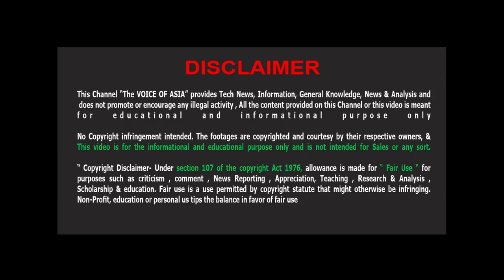China Solomon Island & China Pakistan Economic Corridor - CPEC